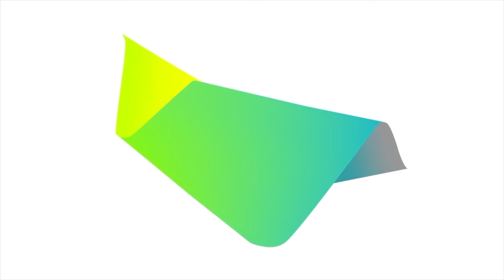NACC Tindal - Transition To Work Program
The Lendlease Transition to Work program aims to provide work experience opportunities for both local and Indigenous jobseekers in Katherine, Northern Territory.